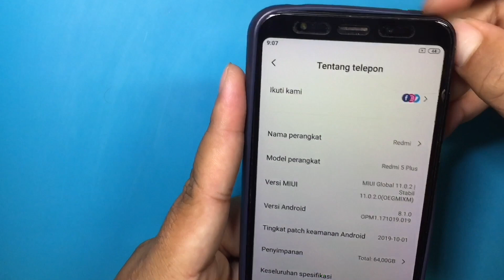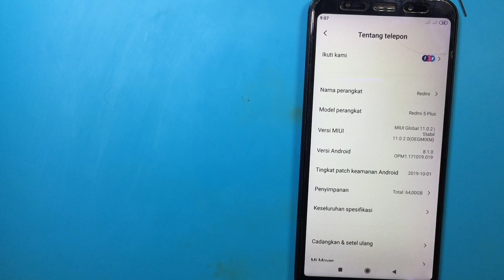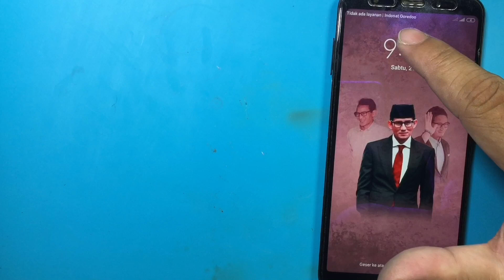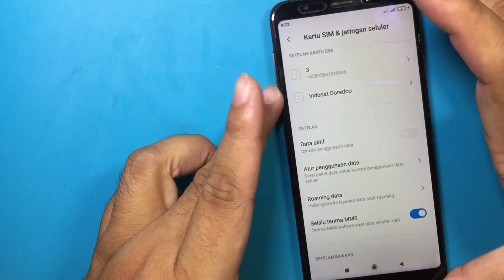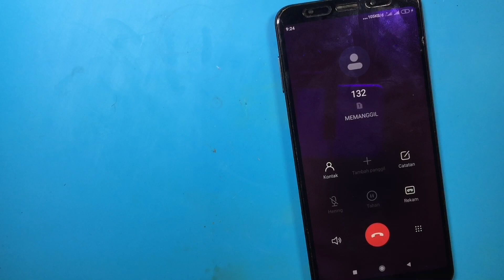Xiaomi Redmi 5 Plus Tidak Ada Sinyal, Tidak Ada Layanan, Seringnya Ini Penyebabnya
Sering sekali dapati kasus tidak ada sinyal di handphone xiaomi redmi 5 plus ini dan tidak berbeda dengan chipset qualcom kebanyakan, masih setia menggunakan wtr2965 yang sering ngadat ya, menyebabkan handphone tidak ada layanan. Ok langsung saja simak selengkapnya tentang perbaikan xiaomi redmi 5 plus sinyal bermasalah ini, semoga bermanfaat 🙏🏻
Dukung Kami agar tetap bermanfaat :
Maturnuwun 🙏🙏🙏.
redmi 5 plus sinyal, sinyal hilang, 4g xiaomi edge, lemah, sering silang, tidak ada jaringan jaringan, cara memperbaiki hp plus,